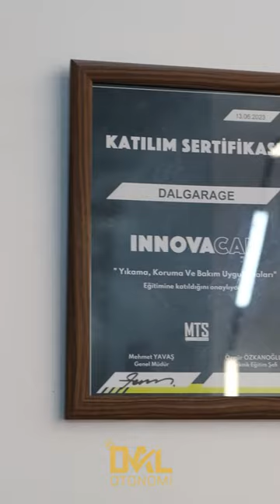Volkswagen Passat | Pasta Cila Boya Koruma Seramik Kaplama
Volkswagen Passat aracımıza pasta cila, boya koruma, kuaför işlemi, cam filmi ve seramik kaplama işlemlerini uyguladık.
👉Daha fazla bilgi ve randevu oluşturmak için 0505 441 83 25 numaralı telefondan bize ulaşabilirsiniz.

📌 Saracalar Mahallesi, Özal Bulvarı, Başkent Oto Galericiler Sitesi (Otonomi) KOCABAŞ OTO Center No: 355/12 Akyurt / Ankara